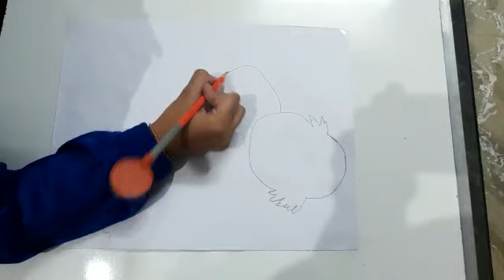cartoon picture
Video creation from vashnavi